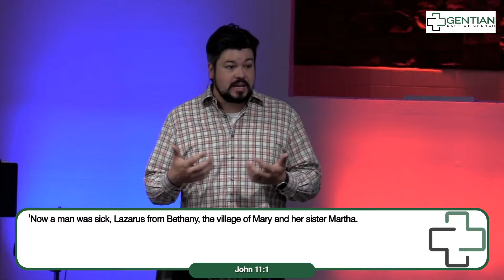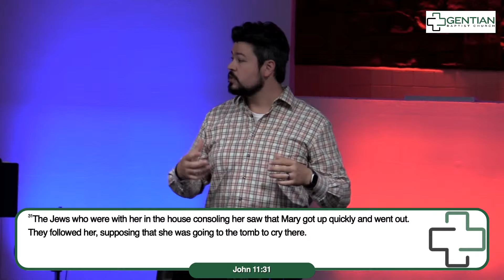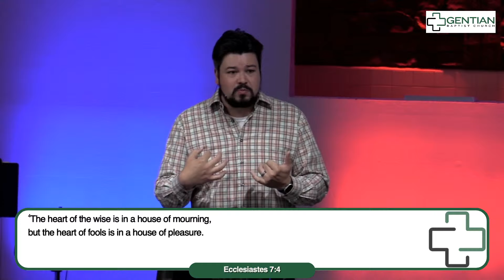John Ep.37 - A Meeting in Grief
John 11:1-36

Few things rock the soul like loss and grief.  When tragedy strikes a family, we often are faced with far more questions than answers, emotions that seem to drown us, and difficulties reconciling our faith with the loss we have just encountered.  In John 11, Jesus walks into a situation where all are present.